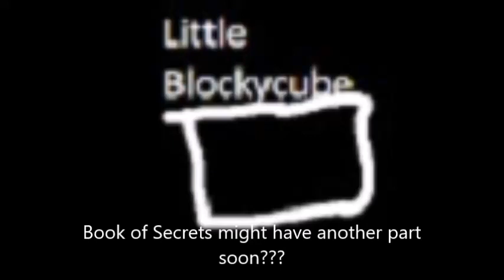book of secrets???